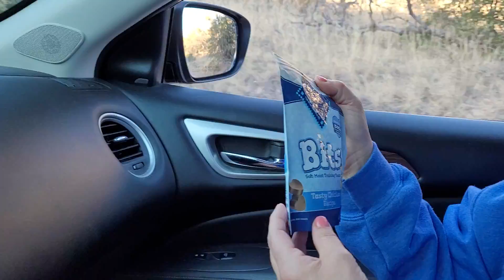Coronado national memorial mountain road pt1